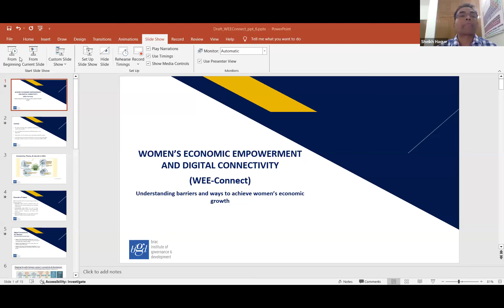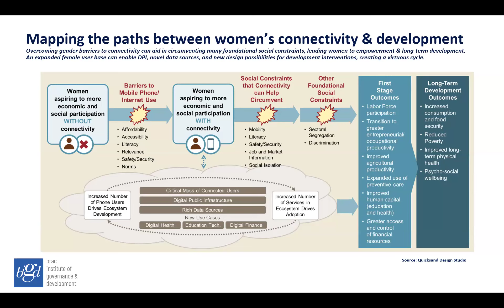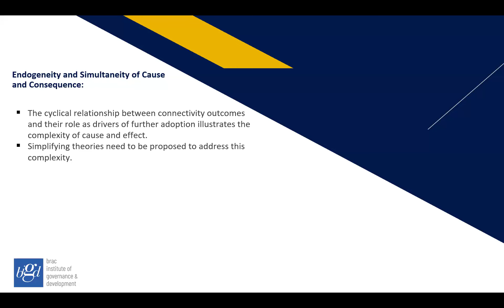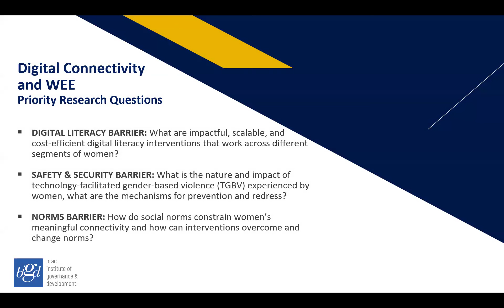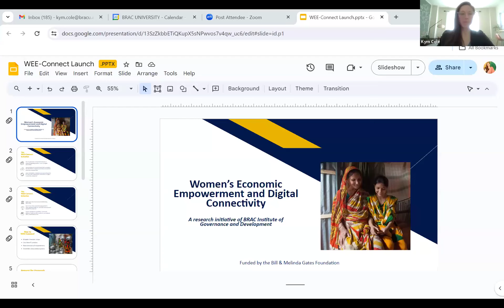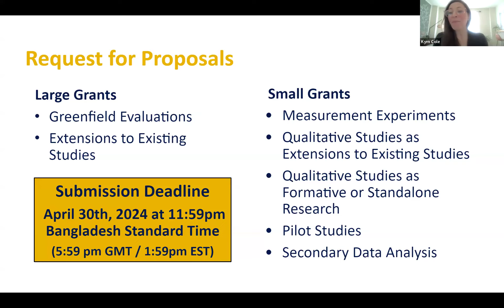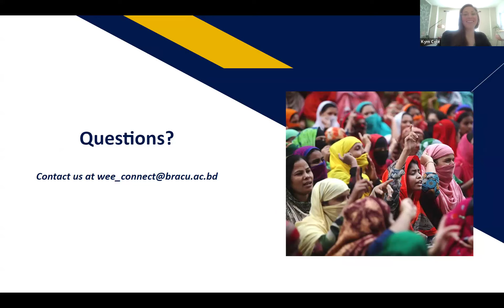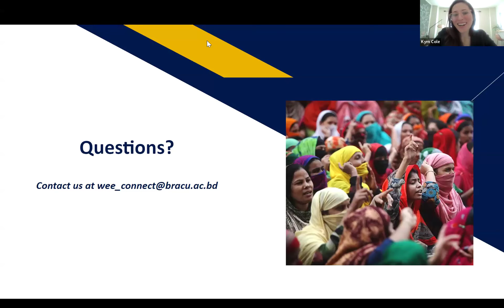WEE-Connect Research Initiative | Online Launching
Women's Economic Empowerment and Digital Connectivity (WEE-Connect) is a 3-year initiative launched by the BRAC Institute of Governance and Development (BIGD) aimed at funding rigorous research examining women's access to digital information and its impact on their economic empowerment in Sub-Saharan Africa, South Asia, and Southeast Asia.

This video is the recording of the virtual launch event for the Women's Economic Empowerment and Digital Connectivity (WEE-Connect) research initiative, hosted by the BRAC Institute of Governance and Development (BIGD) on Tuesday, February 20, 2024.

During this launch event, the WEE-Connect team introduced the initiative's goals, unveiled their white paper, and released the first request for proposals (RFP). The webinar featured insightful presentations and discussions led by prominent speakers, including:

Dr. Imran Matin (Opening Remarks)
Dr. Sheikh Touhidul Haque (Presentation of White Paper and Q&A Session)
Kym Cole (Release of RFP, Q&A Session, and Wrap-up)